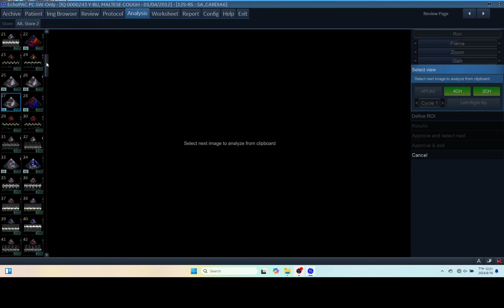IQ 243 AFI LV MEASUREMENT ECHOCARDIOGRAPHY ECHOPAC ANALYSIS